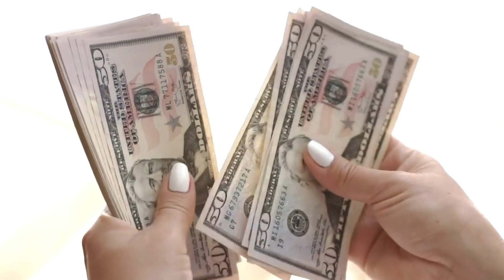DE Insights Take 2: Emmanuelle S. Litvinov on Florida's Live Local Act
Floridian housing developers might want to “Take 2” minutes to hear what DE Senior Associate Emmanuelle Litvinov has to say about the Sunshine State’s Live Local Act, a recently signed law providing incentives for affordable housing development.

Read Emmanuelle’s DE Insight on this valuable opportunity